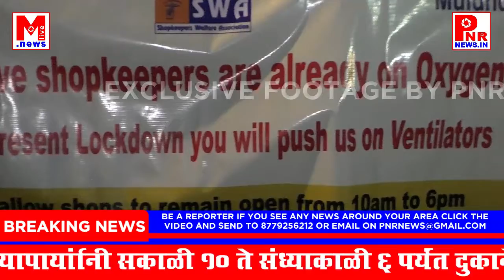मुलुंड पश्चिम येथील शॉपकिपर वेल्फेअर असोसिएशन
मुलुंड पश्चिम येथील शॉपकिपर वेल्फेअर असोसिएशनच्या व्यापार्यां्नी  सकाळी १० ते संध्याकाळी ६ पर्यंत  दुकाने चालू ठेवण्याची मागणी सरकारकडे केली आहे. दुकानदार कर्जबाजारीपणाने डबघाईला आले आहेत. लॉकडाऊनमुळे व्यापार्यांाची हालत अजून गंभीर बनण्याची शक्यता.

Background Music Credit given to : Daytime Forrest Bonfire

हमारी ये न्यूज़ स्ट्रिप आपको कैसी लगी कमेंट बॉक्स में ज़रूर बताए... आपके आसपास की कोई भी खबर, न्यूज़ या सुझाव को लेकर आप हमसे संपर्क कर सकतें हैं.. हमारे न्यूज़ चैनल M लाइव डॉट न्यूज़ को सब्सक्राइब के साथ  लाइक, कमेंट और अपने दोस्तों एवं रिश्तेदारों को शेयर जरुर करे और घंटी को क्लिक करना ना भूले.. जिससे हमारे अगले न्यूज़ स्ट्रिप को आप जरुर देख सके, मिलते हैं M लाइव डॉट न्यूज़ की अगली न्यूज़ स्ट्रिप में..  धन्यवाद. आपका दोस्त नितिन ललितकुमार मणियार

About Channel:
PNRNEWS.IN is India's most trusted YOUTUBE News Channel. The Mumbai-based company was launched on 23rd JUNE 2008. The channel is owned by PNRNEWS PUBLICATIONS.
PNRNEWS.IN is a Multilingual (English, Hindi, Marathi & Gujarati) news hub which provides you with the comprehensive up-to-date news coverage from MUMBAI, Maharashtra, all over India and the world. Get the latest Top Stories, Current Affairs, Sports, Business, Entertainment, Politics, Spirituality, and many more here only on PNRNEWS.IN in Multilingual (English, Hindi, Marathi & Gujarati) language. The vision of the channel promises to keep each individual ahead and informed.
PNRNEWS is best defined as a responsible channel with a fair and balanced approach that combines prompt and ground reporting with insightful analysis of news and current affairs.

“DECLARATION”

TO WHOMSOEVER IT MAY CONCERN
I, Nitin Lalitkumar Maniar, am the Proprietor and Founder of “PNRNEWS PUBLICATIONS”, owner of the registered title 'PNR NEWS', registered website registered, blog, facebook, YouTube channel, since year 2008.
My office concerning all the above ventures is located in Mulund West, of Mumbai Suburb, in Maharashtra - India. There is no other branch other than the one located, owned, occupied & operated by me at the above mentioned address. Further I have not permitted or allowed any individual or any organization to operate the above mentioned ventures on my behalf. Nor have I authorized any individual or an organization with power of attorney to operate, publish, or nor given franchise, or conduct any business on my behalf.
Therefore if any person / company / organization found using the above mentioned titles ‘PNR NEWS’ of ventures belonging to me is liable for criminal proceedings under the Indian Penal Code.
Further, if some person / company / or an organization is dealing with such fraudulent I would not be responsible for whatever repercussions rising from the same.